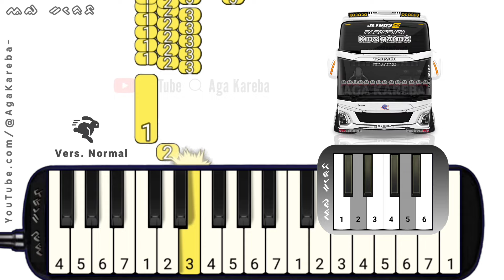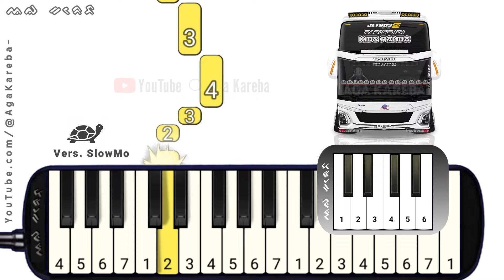Pianika Telolet Basuri SUNSET DI TANAH ANARKI OKDJ - Tutorial Pianika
🎵 *Not Pianika Telolet Basuri modul OKDJ - Sunset di Tanah Anarki Viral REMIX* 🎵

Selamat datang di channel kami! Kali ini kami akan berbagi tutorial *Pianika Telolet Basuri Sunset di Tanah anarki | OKDJ* yang viral.

🎹 *Isi Video:*
- 00:00 Versi Normal Basuri Sunset di tanah anarki
- 01:34 Versi Slowmo Basuri Sunset di Tanah Anarki
- 04:43 Thanks

💬 *Komentar* 💬
Bagikan pengalaman dan saran Anda di kolom komentar.